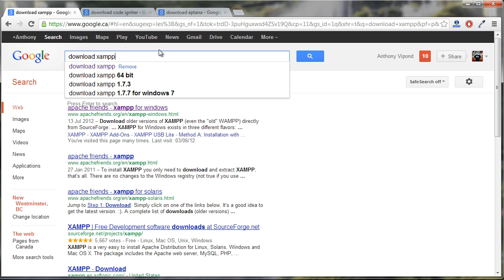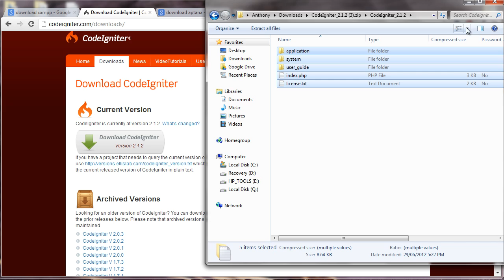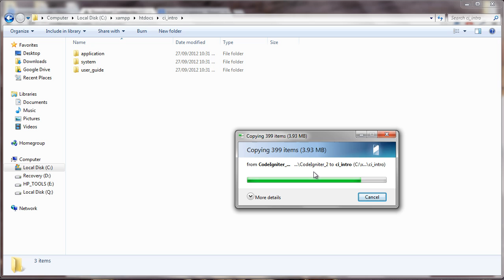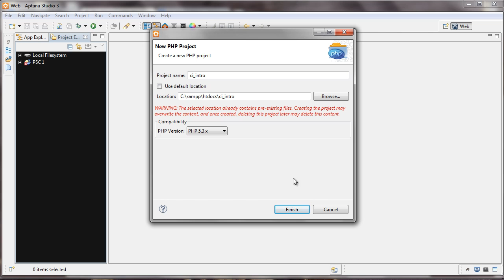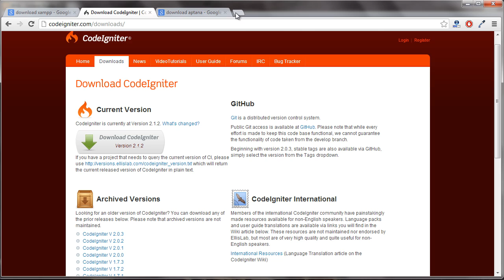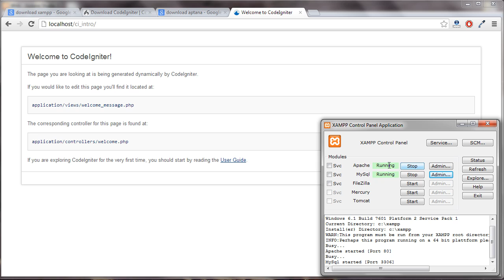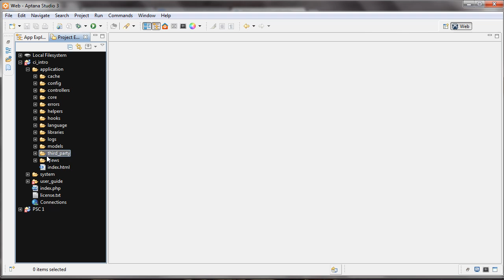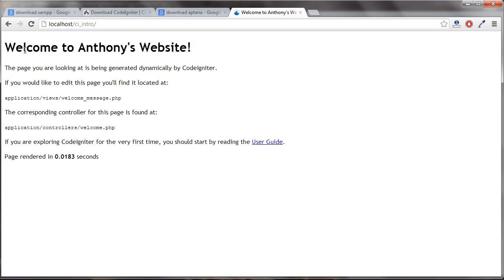CodeIgniter Tutorial 1 - Installing CodeIgniter